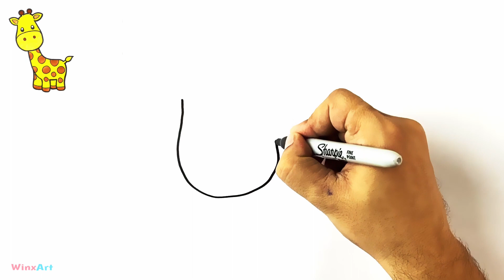How to Draw a Giraffe Easy Drawing For Kids | Winx art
How to Draw a Cute Giraffe | Easy Animal Drawing For Kids

hii.. Today i am going to draw Cute giraffe coloring pages, Kids Lets draw and learn with me very easy..
So Lets draw 😃

Topics Covered:
how to draw giraffe
giraffe drawing
how to draw a giraffe
draw giraffe
how to draw giraffe step by step
how to draw cartoon giraffe
giraffe drawing easy
easy giraffe drawing
how to draw giraffe for kids
how to draw giraffe step by step easy
how to draw a giraffe step by step for beginners
how to draw a cute cartoon giraffe
how to draw cute giraffe for kids
draw giraffe for beginners
how to draw a cute giraffe easy
how to draw a cute baby giraffe